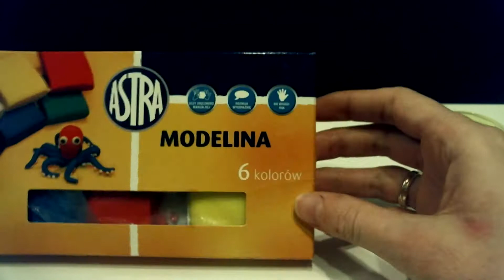Lepiołki:Poradnik jak zmienić właściwości modeliny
Cześć w tym filmiku pokaże wam jak zmienić modelinie z bardzo miękcej na twardą bez odsączania tłuszczu, jest to sposób szybki i łatwy.

Hi to change the properties of the modeling of soft to hard you have to add the cornstarch, remember that it was just another potato flour is not suitable, do not worry about the modeling for an early to shreds if it is mixed well the problem disappears
Muzyka:
danosongs.com-alta-vibracion-Music by Dan-O at DanoSongs.com